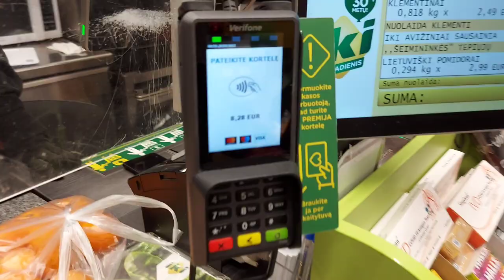Riga - Vilnius - Riga I Highlights I Journey I memories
Travel Vlog
From Riga to Vilnius
hostel in Vilnius
Nightlife in Vilnius

Also,

Monthly expenses in Riga
Latvian expenses
Living cost in Riga
expenses in Riga